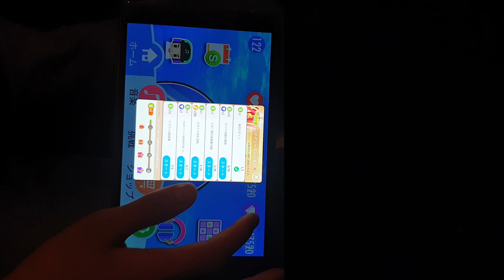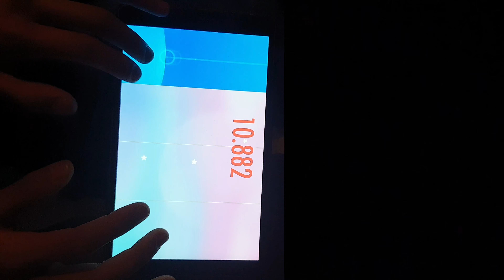横画面でピアノタイル！！Pianotiles2 in wide screen!!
Difficult